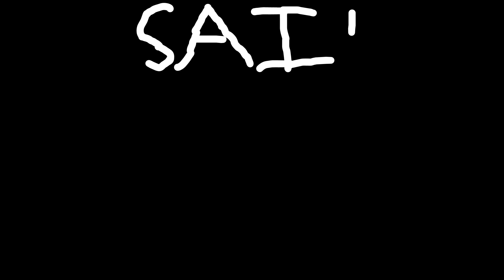For Nathan walker lol